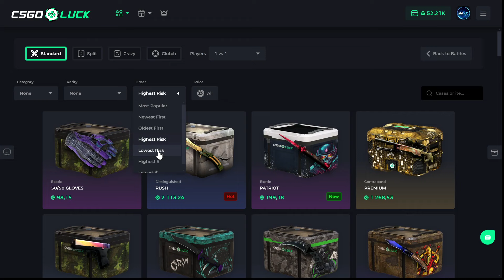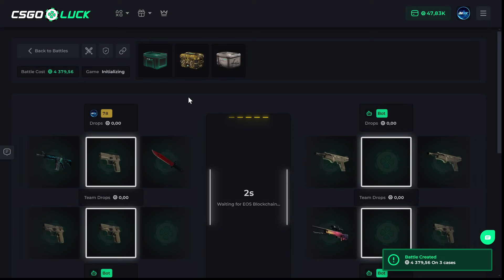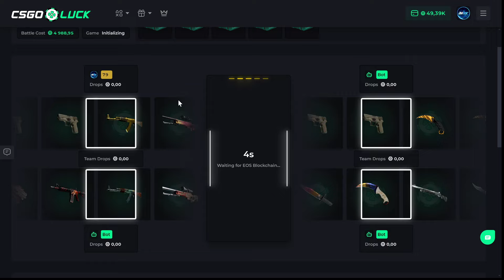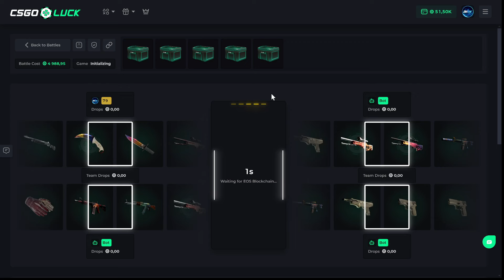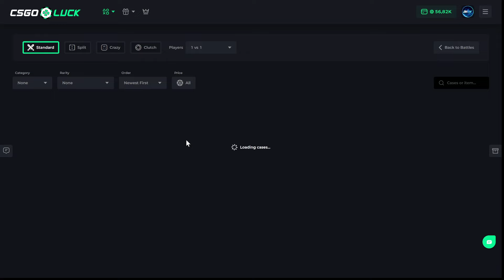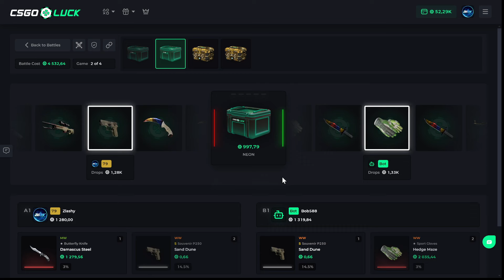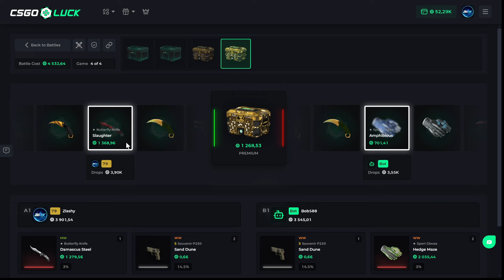$50,000 VS CSGOLUCK THE NEON CASE WENT INSANE!!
Free case!

3 Free cases!